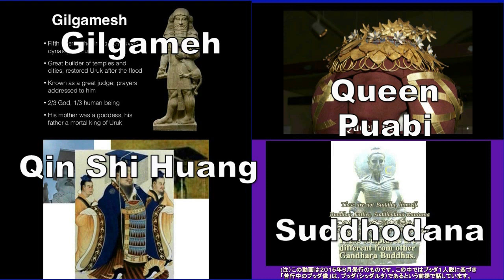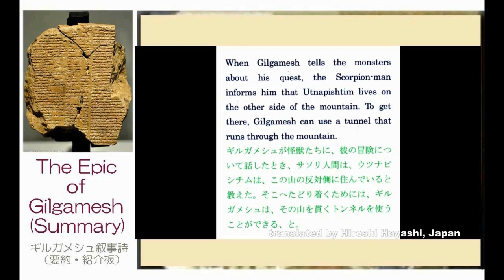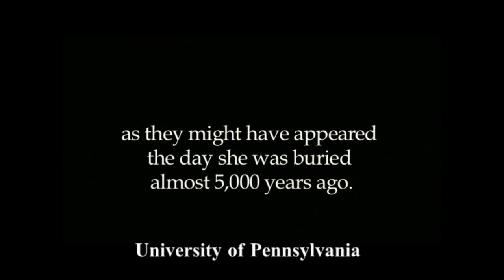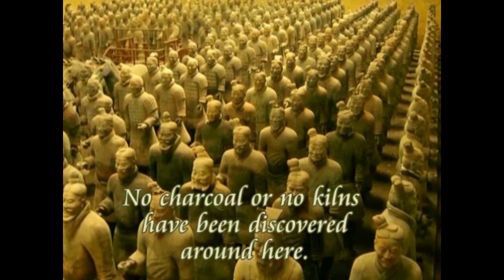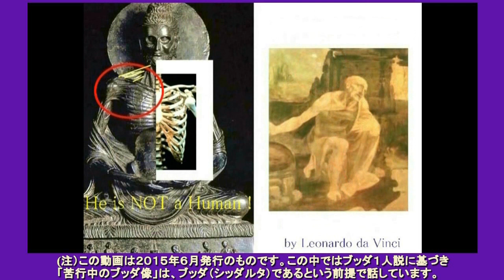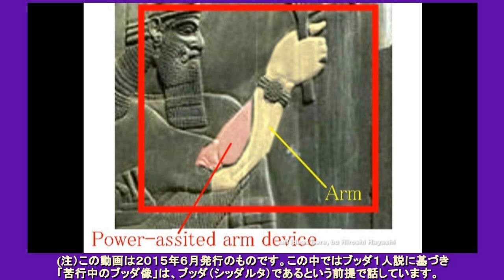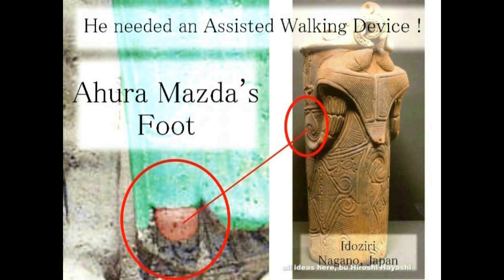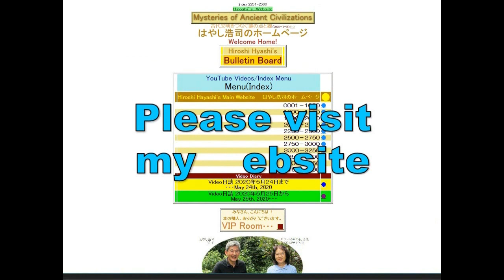4350【16】Four Demigod Kings,Gilgamesh,Puabi,Qin Shi,Suddodhana４人のデミゴッド＝王、ギルガメシュ、プアビ、秦始皇、スッドダーナHiroshi